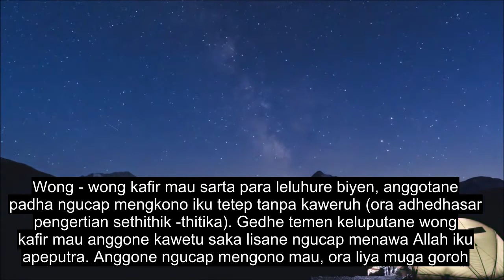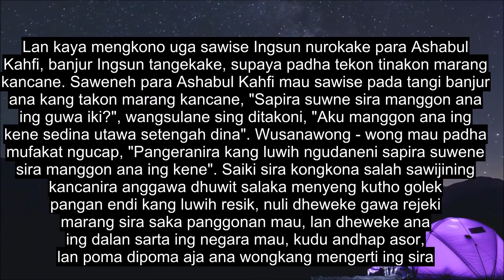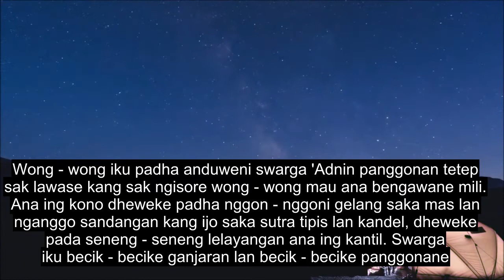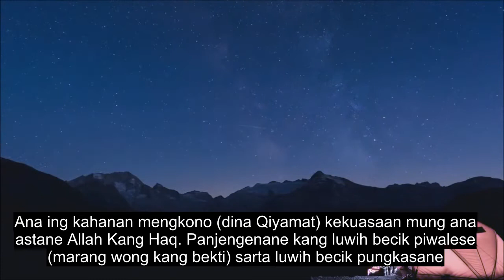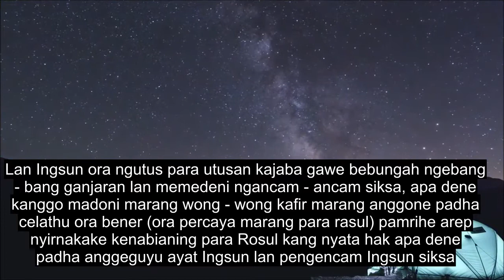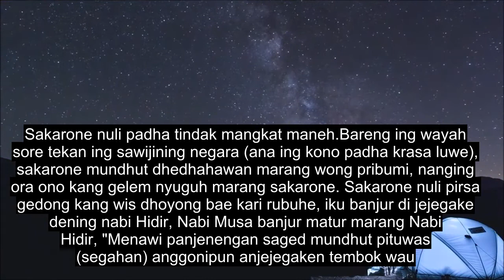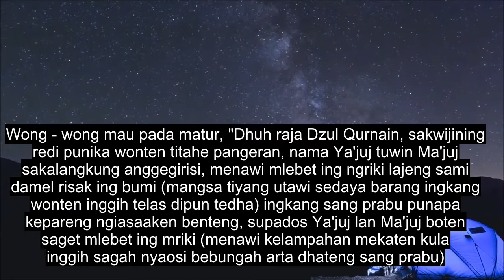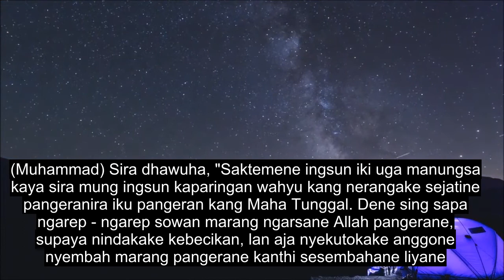Bab 18 Guwa, Nyawa Maca Quran, 90+ Subtitle Basa